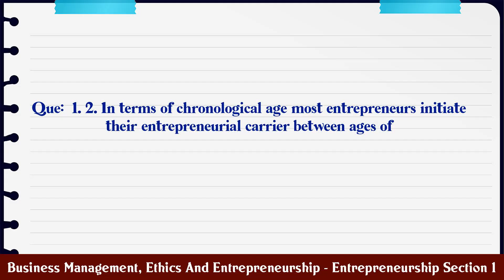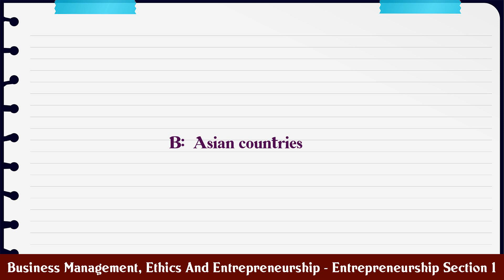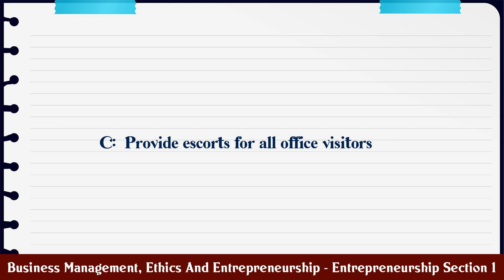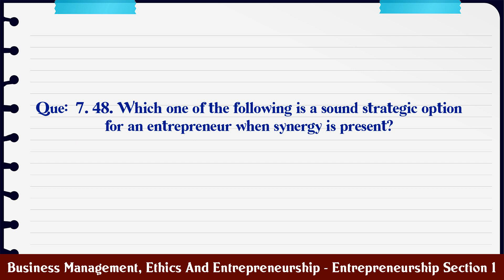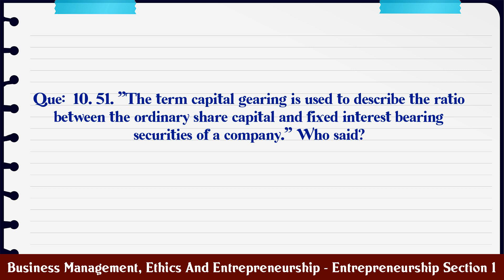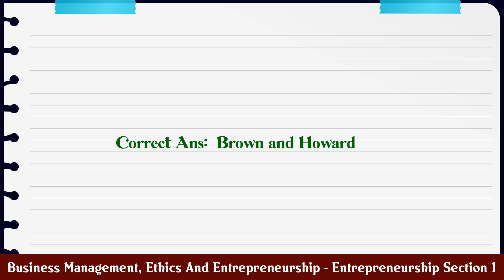Business Management, Ethics And Entrepreneurship - Entrepreneurship Section 1 MCQ Questions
MCQ Questions and Answers about Business Management, Ethics And Entrepreneurship - Entrepreneurship Section 1

Most Important questions with answers in the subject of Business Management, Ethics And Entrepreneurship - Entrepreneurship Section 1 are given in this video with four choices and correct answer

Business Management, Ethics And Entrepreneurship - Entrepreneurship Section 1

Q.1. 2. In terms of chronological age most entrepreneur...

Q.2. 3. Which of the following method entrepreneur can ...

Q.3. 4. Entrepreneurial success has been significant be...

Q.4. 5. The following are the types of foreign direct i...

Q.5. 46. A typical inventor is usually...

Q.6. 47. All of the following are essential to maintain...

Q.7. 48. Which one of the following is a sound strategi...

Q.8. 49. The activity which occurs when the new venture...

Q.9. 50. Which of the following is the most important f...

Q.10. 51. "The term capital gearing is used to describe ...